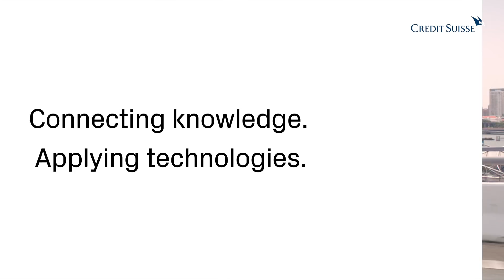Solving real-world problems with entrepreneurial thinking – Mark Yong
Entrepreneur Mark Yong explains how he is solving real-world problems with robotics and artificial intelligence. Find out more about how entrepreneurial thinking can change the world.